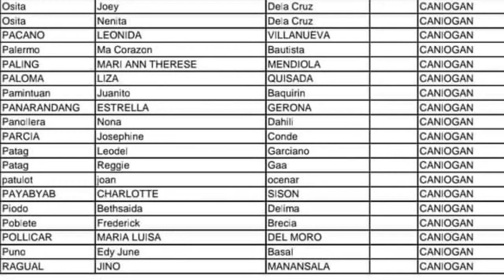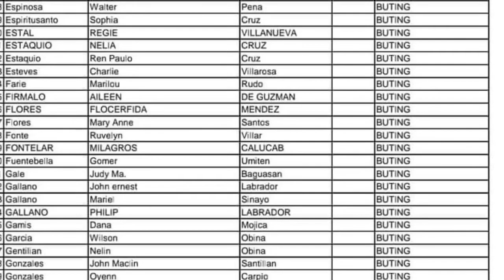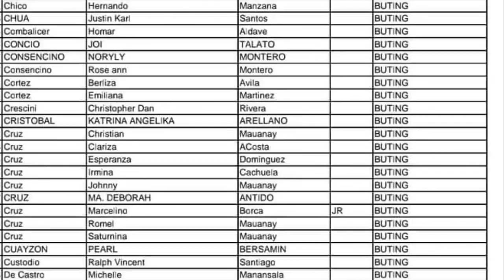SOCIAL AMELIORATION PROGRAM | SECOND TRANCHE | LIST OF VERIFIED BENEFICIARIES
About dswd
Dswd
Sap
Sap dwsd
Requirements sa sap
Sap san kukunin,
Sap dswd
8k sap,
16k sap,
Waitlisted,
Sap update
Sap status update ncr,
Sap status sa batangas,
Sap 2nd tranche sa ncr,
Ncr sap,
Dswd sap,
2nd tranche SAP,
sap benefiaries,
sap dswd,
dswd,
Paano makukuha ang sap
SAP UPDATE:UPDATE SA MGA HINDI PA NABIGYAN ALAMIN
sino ang qualified sa sap
4ps
Paano makukuha ang 8k sa sap
trending news
trending philippines
second payout sap
dds
paano mg cash out sa starpay
paano gagamitin ang gcash
paano gagamitin an starpay
sap update:makakatanggap na ng ayuda ang mga benepisyaryong hindi kasali sa 2nd and 3rd tranche
sap update:maari ng mabigyan ng ayuda ang hindi pa nabigyan ng dswd
sap update: sa kanilang patuloy na pagbibigay ng 2nd and 3rd tranche ayuda ng dswd